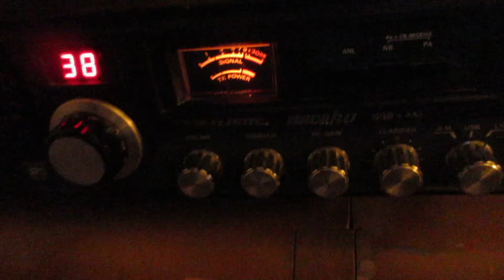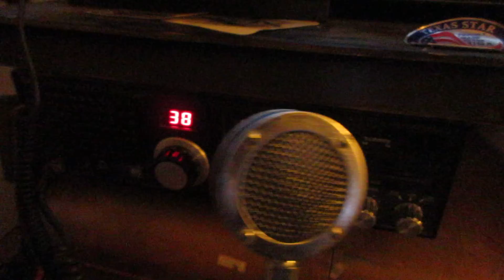11 meter band radio Central Pacific skip 1212 mobile Hawaiian Islands waving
1212 mobile Hawai'i sounding good